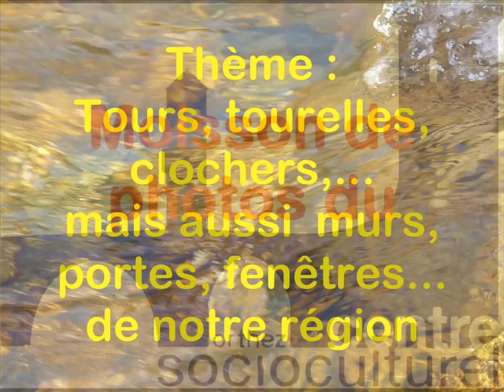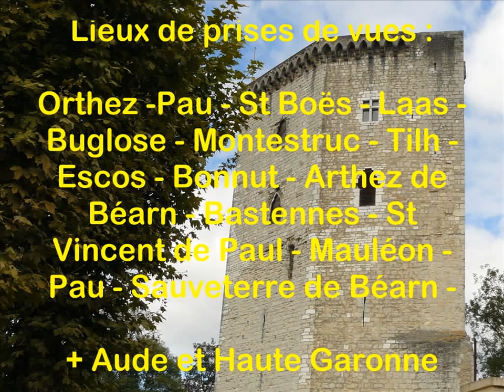Moisson Photos "Tours, tourelles, clochers, etc."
Dans le cadre de l'atelier informatique, une moisson de photos sur le thème : Tours, tourelles, clochers, etc.